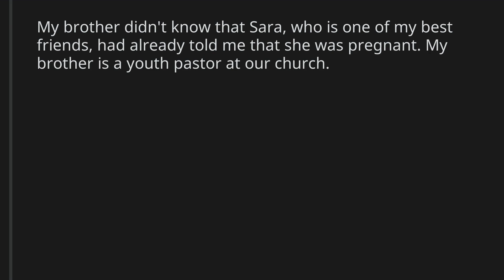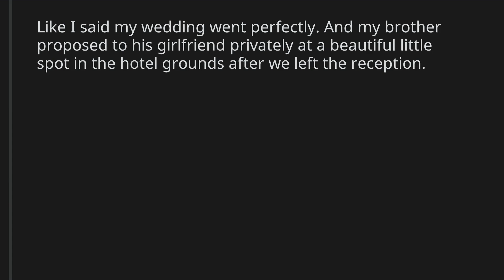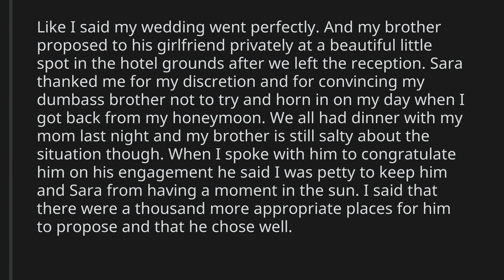AITA for blackmailing my brother into not proposing to his girlfriend at my wedding?